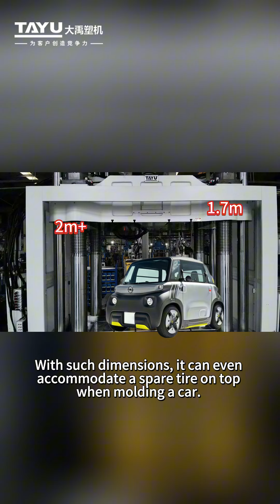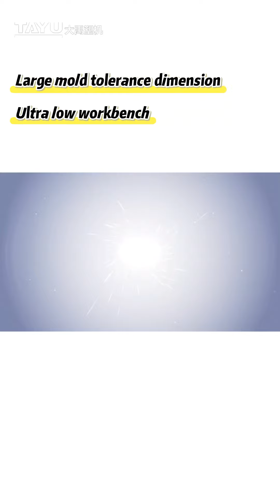TAYU Super large vertical injection molding machine for auto parts production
TAYU Super large vertical injection molding machine
Low worktable, convenient for operation.
Very few factories in the market can make such large machine
TAYU is quite an expert in such large machine production
For auto parts production
The clamping force is more than 1000 tons,
The max mold opening stroke can reach 1.7m
The operation table is only 1.4m
While many machines in the market the operation table is up to 2m for only 200-ton machines.
Specially designed Mold loading platform at the back of the machine, convenient for mold changing.
For more details click the below video for reference.
TAYU Machinery, Your better choice.
Contact at once for more details
Coco Yang